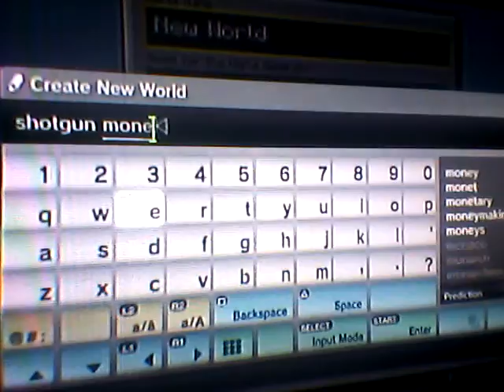Let's play Minecraft episode 1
Just started terrible quality but whatever